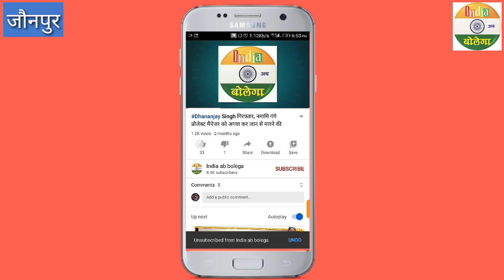Jaunpur में state Bank की इस शाखा में लगी आग, सारा सामान जलकर नष्ट।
एसबीआई सुतहट्टी शाखा में शार्ट-शर्किट से लगी आग, सारा सामान जलकर नष्ट